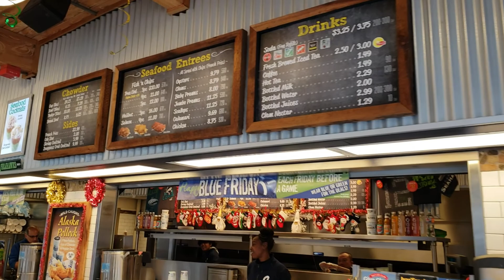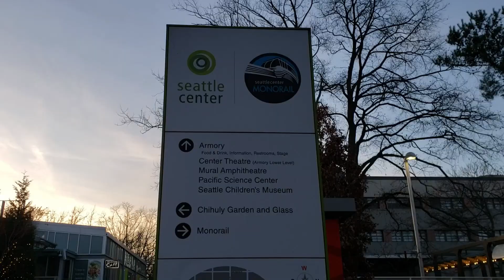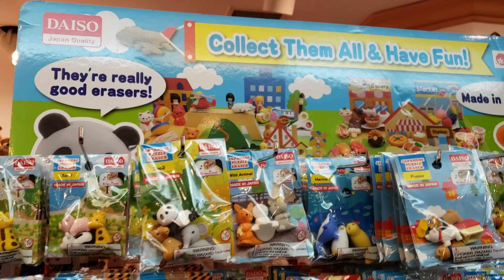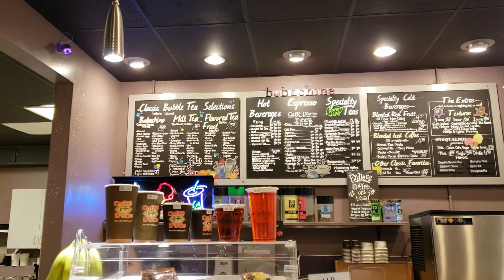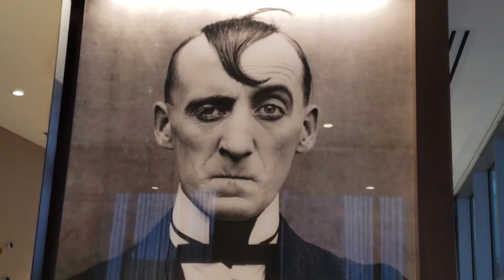Come With Us To...Seattle! Days 5 & 6 - December 2018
My husband and I got to go to Seattle ALONE, sans kids! We have rarely gone on trips by ourselves since starting to have kids over 9 years ago so this was a special trip for us, even if it partially work for the Hubby. This is our fifth and final days in Seattle and go out exploring downtown Seattle together. Hope you enjoy!

✦ About Me:
I am wife to my husband of 12 years and mom to four kids (three girls, ages 9, 7, and 5, and one boy, aged 3 years). We are in our 5th year of homeschooling and are also a part of a public charter school that supports homeschooling parents while also offering elective classes for the students. We love Jesus and our family and are striving to instill those loves in our children. On this channel, you will find me talking about motherhood, home management, homeschooling, organization, grocery hauls, food planning/prepping, recipe, travel tips, and everything in between. Basically, anything I'm interested in is what I'll be sharing with you :)